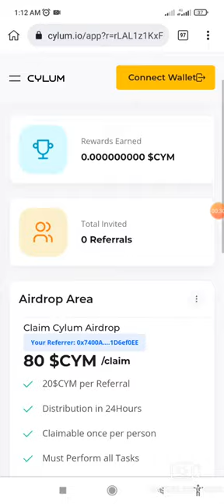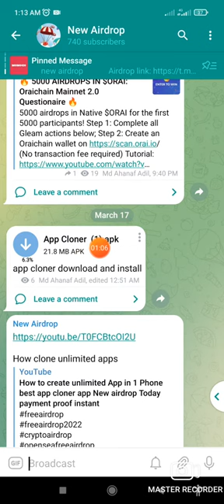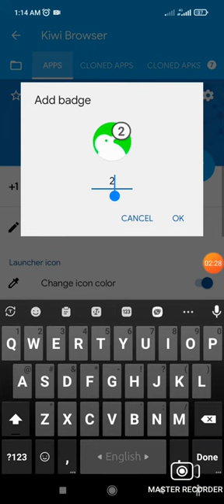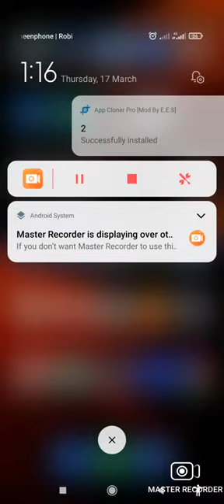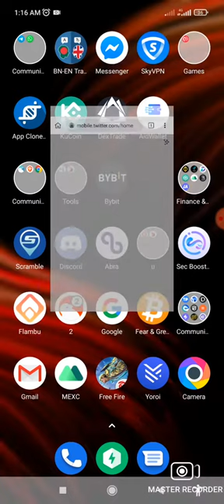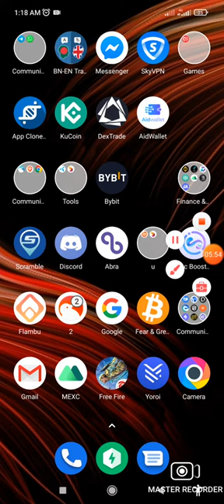How to create unlimited App in 1 Phone best app cloner app New airdrop Today payment proof instant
নিচে দেওয়া আমাদের Telegram Channel জইন করুনঃ

freea irdrop
free airdrop2022
crypto airdrop
opensea free airdrop
New airdrop instantly payment
New crypto loot
Instantly withdraw
Instantly received
Free Income
Earning app
Free earning
Bkash Nagod
Wallet airdrop
Exchange airdrop
openseafreeairdrop
Exchange offer
New wallet offer
New airdrop instantly payment loot
Big loot